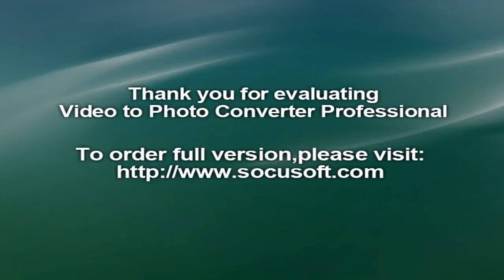Agnieszka Radwańska‬, ‪Mónica Puig‬, ‪Caroline Wozniacki‬, ‪Pan Pacific Open‬, ‪Garbiñe Muguruza‬‬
Defending champion Agnieszka Radwanska defeated Olympic gold medalist Monica Puig easily to set up a semifinal showdown with Caroline Wozniacki at the Pan Pacific Open Friday.

Meanwhile, top-seeded Garbine Muguruza crashed out, meaning Saturday’s second semi will be between Japanese wild card Naomi Osaka and the Ukraine’s Elina Svitolina.
Second-seeded Radwanska, of Poland, hit eight aces in overpowering the Puerto Rican 6-2, 6-3.

“At this level, you have to play well to win by that kind of score,” said Radwanska, who also won here in 2011.
“I knew Monica was in great form, winning the gold, but you just have to go on court and play your game. I was serving great and that helped me a lot.”

Over nine years, Wozniacki has an 8-4 record against Radwanska, and won their last three matchups.
She beat Polish qualifier Magda Linette 6-4, 6-3. Wozniacki won 79 percent of points on her first serve, including 90 percent in the first set.

Osaka came from 5-0 down in the second set against Belarussian qualifier Aliaksandra Sasnovich to seal a 6-3, 7-6 (6) win and reach a first WTA semifinal.

Svitolina took the opening five games on the way to winning a two-hour fight against French Open champion Muguruza, 6-2, 4-6, 6-3.

Jankovic in Guangzhou final

Defending champion Jelena Jankovic will have another shot at the title after defeating Ana Konjuh of Croatia 7-5, 7-6 (7) in the Guangzhou Open semifinals Friday.

The second-seeded Serb has yet to drop a set this week.
Jankovic will take on Ukraine’s Lesia Tsurenko, who was into her first final since her maiden title in Istanbul in July last year.

Tsurenko defeated Anett Kontaveit of Estonia 6-4, 6-2 in the other semifinal.

Wawrinka, Berdych in semis

US Open champion Stan Wawrinka and Czech Tomas Berdych both cruised into the Saint Petersburg Open semifinals Friday.

Top seed Wawrinka beat Serb Viktor Troicki 7-5, 6-2 to set up a meeting with Spaniard Roberto Bautista Agut for a place in the final.